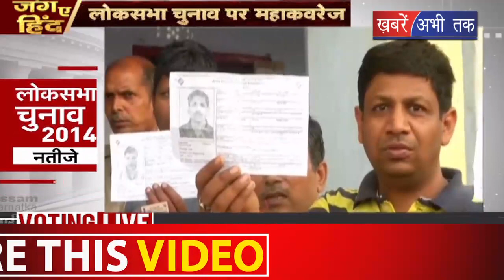लोकसभा चुनाव 2019: 20 राज्यों की 91 सीटों पर मतदान जारी || Khabrain Abhi Tak Live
गौतमबुद्ध नगर में EVM मशीन खराब हुई थी। मशीन खराब होने के काऱण मतदाता वापस लौट रहे है। अभी तक EVM बदलने की प्रक्रिया जारी है। तकरीबन एक घंटे का वक्त गुजर चुका है। SSP और DM ने मतदान केन्द्र का जायजा लिया है। यह खबर नोएडा के डॉ. राजेन्द्र इंटर कॉलेज में बूथ नंबर 79 की है।